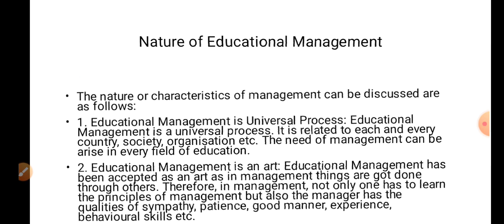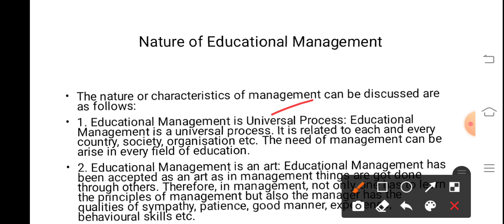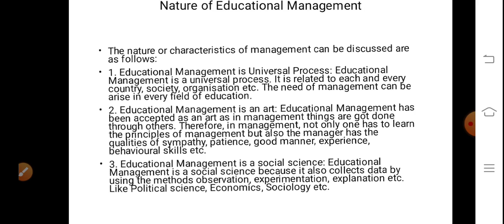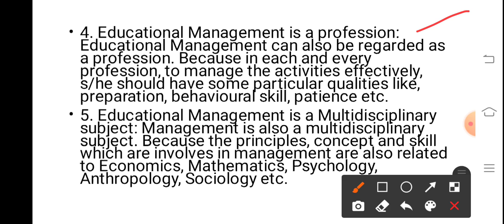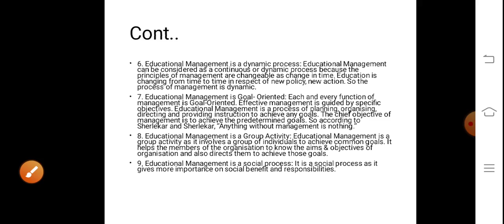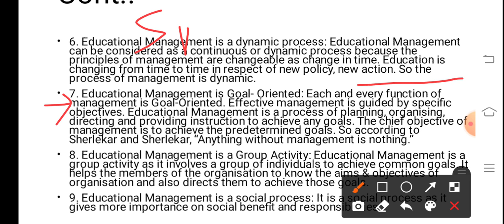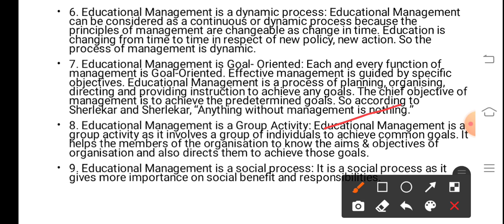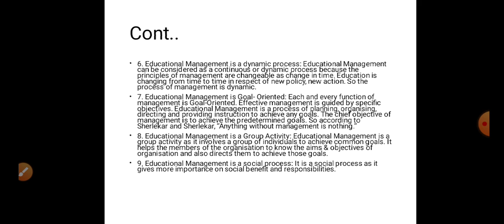Nature of Educational Management ll Educational Management and Leadership ll Part 2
Nature of Educational Management ll Educational Management and Leadership by Dr.  Ghanashyam Sahu ll As per syllabus of B. Ed,  M. Ed, MA (Education), UGC-NET